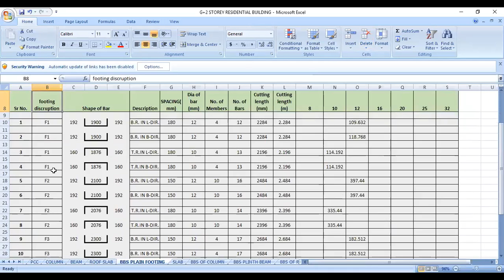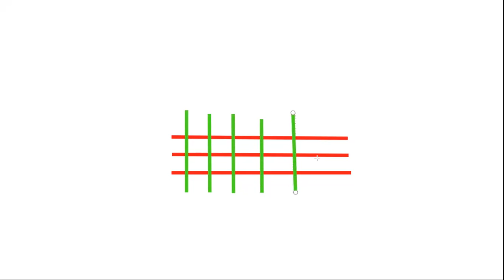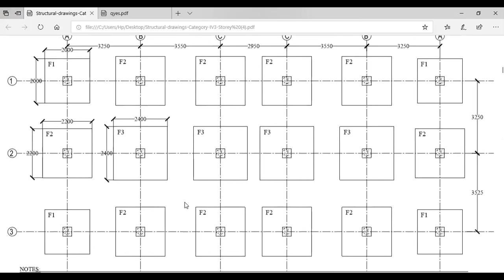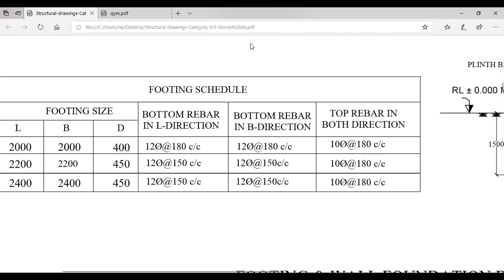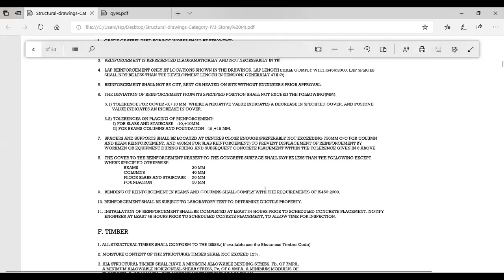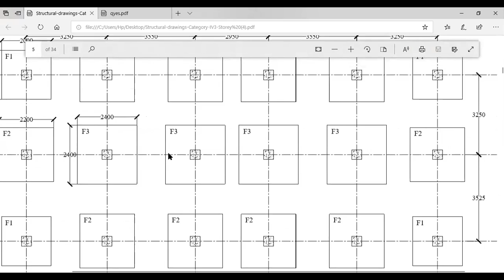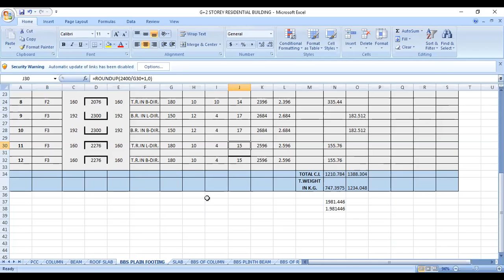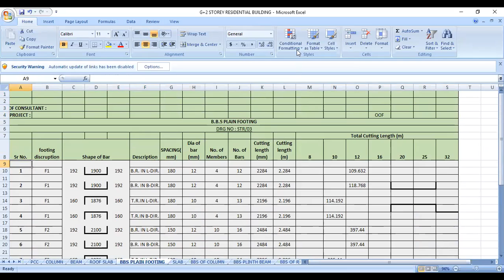Building Project | Lecture 6 | Description of BBS of Footing from structural Drawing | Reinforce QST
BBS of Footing from structural Drawing of Building project

This video session is about the calculation of Reinforcement Quantity of Double mesh footing provided in a Building Project. This Video will help all the Civil Engineers To Learn BBS From Live Structural Drawings.
Moreover, This video will help you to work on the excel formatting of Bar Bending Schedule each and everything is explained in a simple manner to understand the Calculations easily.

How do we provide online training?

Reinforce Team is providing regular Online Training sessions to professionals with live project Drawings to make every civil engineer understand the basics of training and learn and everything practically, furthermore Reinforce Team is providing the material along with recorded sessions to each and every individual for practice not only this thing but also assessment work as well to analyze the performance of trainee, this helps all the engineers to get clear with all the doubts they do have and clear all the doubts in the doubt Sessions. In case any trainee is not able to attend the session, he can watch the recorded session to cope with the loss. Hence this is a great platform for all civil engineers to learn Different Online civil engineering courses.

Online Quantity surveying course.
Online billing engineering Course.
Online Primavera P6 Training.
Online Tendering and procurement course
Quantity Surveying & Training

REINFORCE QUANTITY SURVEYORS AND TRAINING is India’s best Quantity surveying institute for civil engineers and for architectures. RQSTPL short-term professional certification course in Quantity Surveying (Building & Roads) is fully job-oriented in India, UAE, Malaysia, Singapore, and in Europe Countries. Reinforce QSTPL provides professional certification courses in quantity surveying in residential buildings and in commercial buildings. RQSTPL provides industrial training to their candidates which comprises the process of executing work on the site which includes the following:
Quantity Surveying in Building Estimation
Course Syllabus:
Introduction to Quantity Surveying and Role of Quantity Surveyors.
Sequence & schedule of work with all standard Activities.
A brief study of building structure from foundation to top level of the building.
The procedure of estimating metric system, unit conversion.
A brief study of construction materials, Nomenclature of items.
Estimation and costing of concrete work (footing, columns, slab, beams, staircase)
Estimation and costing of mortar work, plasterwork.
Quantity take-off technique from the architectural plan (Brickwork, plaster, and painting putty work).
Estimation & costing by quantity take off from the live projects drawing (PCC Works, shuttering, concrete works)
Preparation of estimation sheet for all kinds of building works on Ms-Excel sheet.
Management Information System (MIS) generation and preparation in proper formats as per as IS Standard.

Estimation works of all three types of building –
Residential Building –
low rise building.
high rise building.
Commercial Building
Industrial Building

Pre- Engineered Building (PEB) Estimation.
Construction Technologies and Equipments Experimental Studies.
Quantity Takeoff from CAD/ Architectural drawings and MS- Excel.
Estimation Procedure and Technique during the design phase by the client.
Estimation Procedure and Technique during Pre-Construction phase by a contractor.
Estimation Procedure and Technique during the execution of work at the site.
Sanitary and water supply works including plumbing works (septic tank, estimation of soak pit including sanitary & water supply installation withdrawing).
Bar Bending schedule of technique from all RCC Structure (Footings, Beams, Columns, Slabs, Staircase, RCC Wall, and water tank) from live projects drawings.
BBS Sheet preparation techniques on Ms-Excel. Masonry, painting finishes, and interior works with all standard specifications. (doors, windows, marble, tiles, glass, etc.)